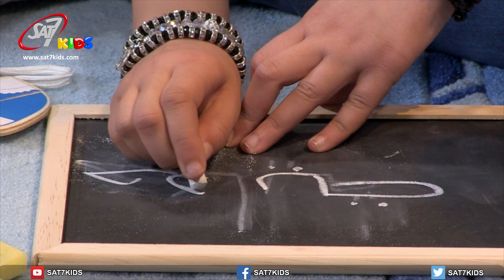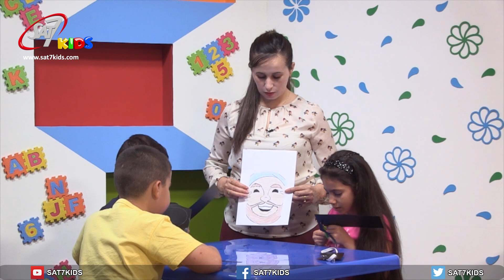A Verse and a Story S01E049 - آية وحكاية الحلقة ٤٩ - بارتيماوس الاعمى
A Verse and a Story S01-آية وحكاية

برنامج باللهجة الجزائرية يتضمن آية وحكاية من الكتاب المقدس، مع أنشطة وترانيم متعلّقة  بالقصة

A program in Algerian dialect includes a story and a verse from the Bible, including activities and hymns related to the story.

          Un programme en dialecte algérien comprend un verset et une histoire de la Bible, avec des activités et des hymnes
          relatif à l'histoire